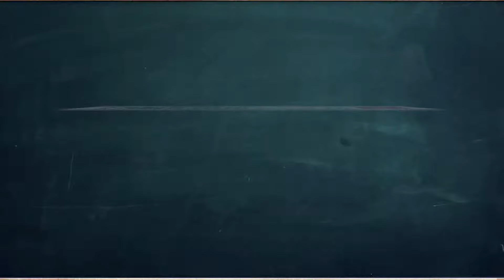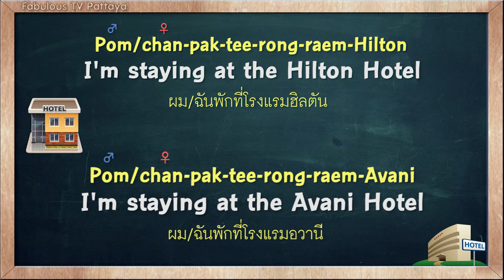THAI TIME EP.1332 Learn to speak thai, read thai, write thai Thai lesson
Learn the Thai language with easy and short lessons with Kru Fon, a wonderful teacher and her terrible student Tommy.   Learn Thai words and their meanings, some short, some long and all easily explained, and learn to write Thai, too! Now with over 1,000 episodes created in Pattaya by Fabulous 103fm. THAI TIME - Today's fun & easy Thai lesson.

On today's Thai Time lesson with Tommy & Kru Fon, learn how to say the word ' I'm staying at. ' in Thai